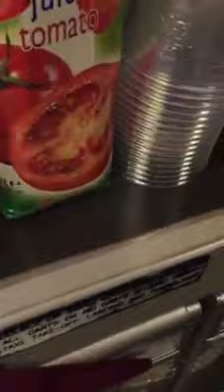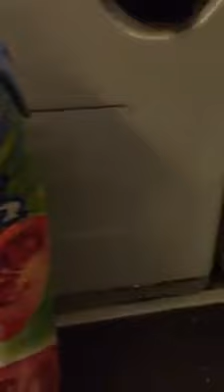Kakkerlakken bij eten in Marokkaans vliegtuig